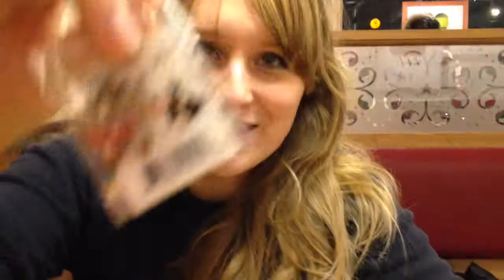Day 20: Eat a Grasshopper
I've decided to do a challenge every day for 2014 and I've called it 2014dailychallenges.